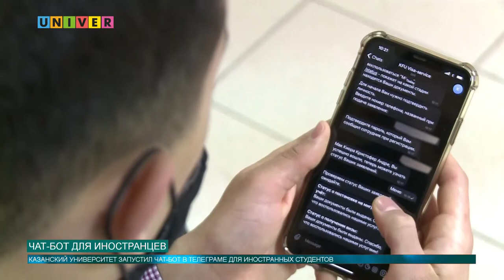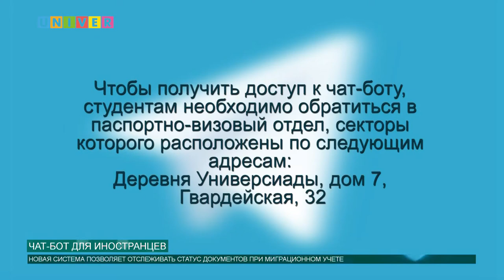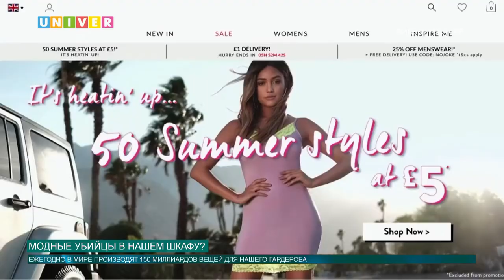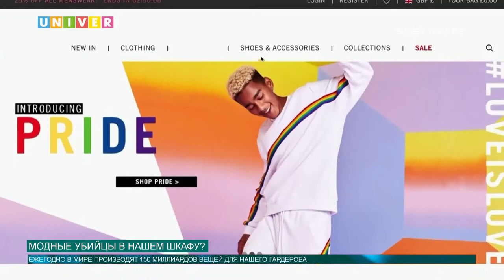Новости КФУ от 28.12.2020